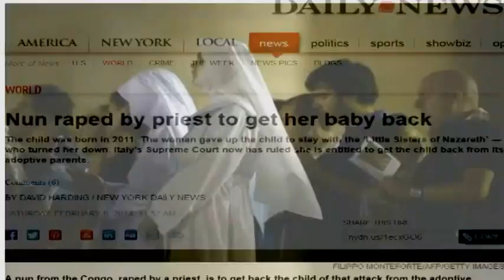Vanna's Gift Box Incident | Wheel of Fortune HD